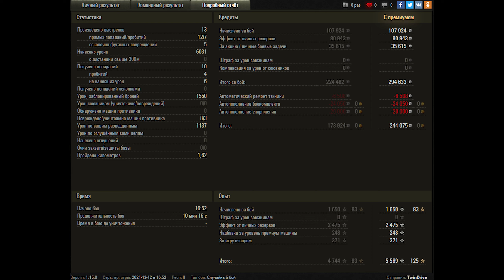World of Tanks Caliban - 6K Damage - NEW TANK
Player : TwinDrive [A_031]

Zekin60fps
Wot replays

Caliban wot,Caliban world of tanks,wot Caliban,world of tanks Caliban,Caliban